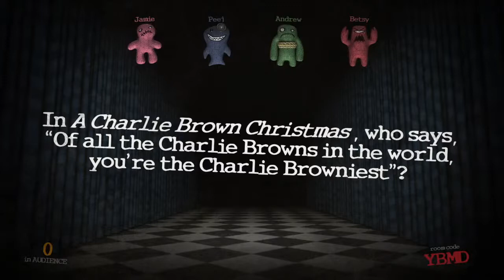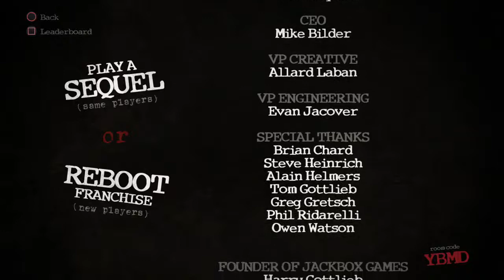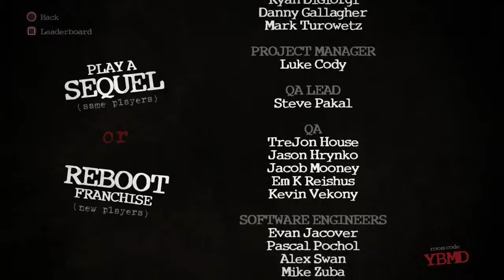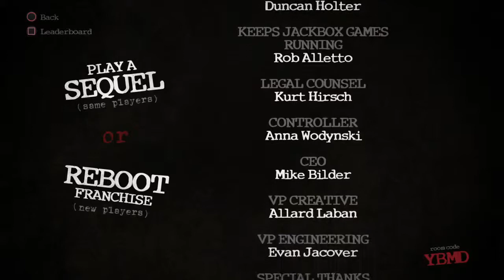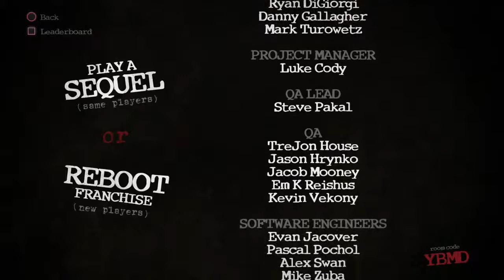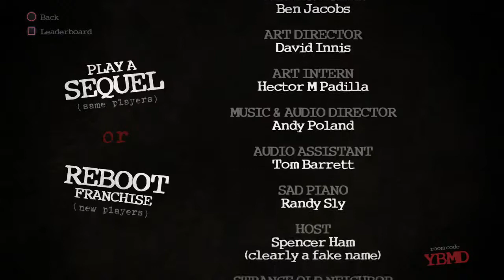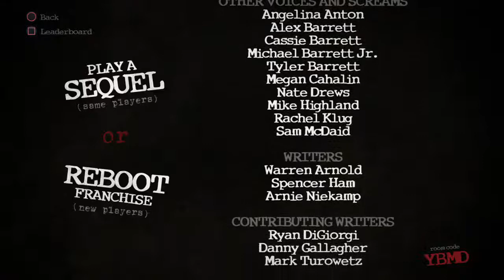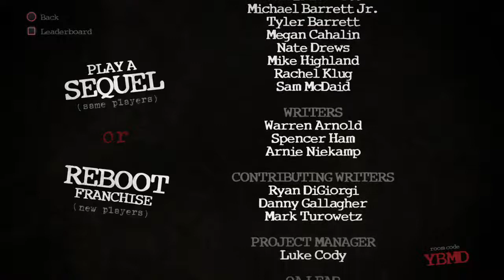Lt_Vindaloo's Live PS4 Broadcast